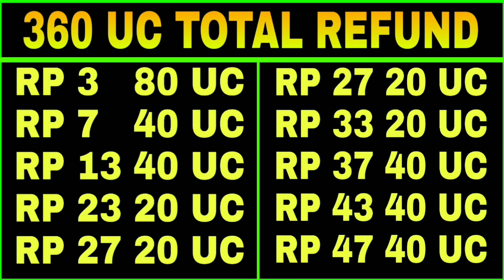60 UC DISCOUNT IN SEASON 1 || PUBG MOBILE & BGMI ROYALE PASS 60 UC DISCOUNT CONCEPT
Hello Friends,
Watch this latest video of pubg mobile where I explained about new royale pass concept.